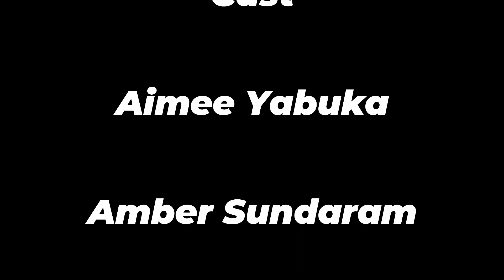A Disasterous Rehearsal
A Short Film devised and performed by our 1 Day Senior Film Acting Workshop in January 2022